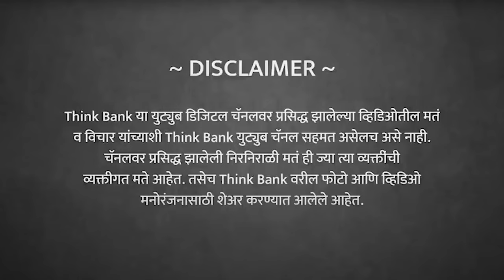आरक्षण मिळालं, पुढे काय? | Dr. Sumit Mhaskar | Behind The Scenes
मराठा समाजाला आरक्षण दिल्याने प्रश्न सुटतील का? येत्या काळात मराठा समाजाचे प्रश्न सोडवण्यासाठी आणखी कोणते उपाय करावे लागतील? मराठा आरक्षणाचा ओबीसी प्रवर्गाला फटका बसेल का?

जिंदाल युनिव्हर्सिटी येथील प्राध्यापक डॉ. सुमित म्हसकर यांची मुलाखत...